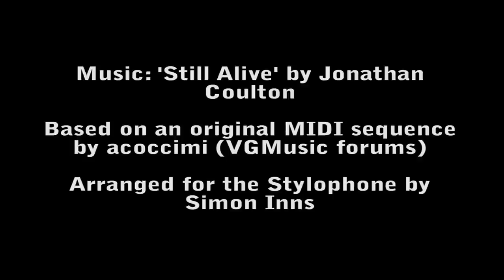Still Alive - Stylophone Studio 5 Demo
The Stylophone Studio 5 is a MIDI controllable replica of the original 1968 Stylophone which used a PUT based relaxation oscillator (unlike the later versions which were 555 timer based).  This video shows the features of the SS5 and features a soundtrack in which the Stylophone plays the melody, counter melody and bass line for the song 'Still Alive' from the Portal game.